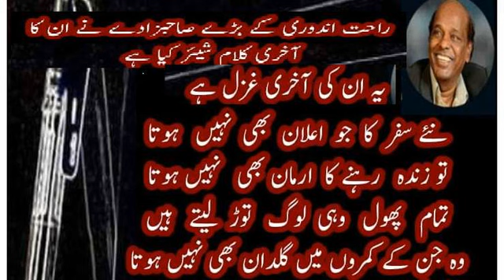Rahat Indori Ke Akhri Ghazal || Recited by Aftab Ahmed